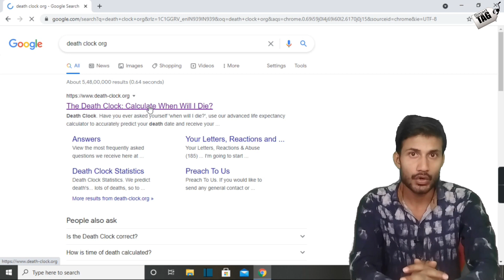क्या आप जानते हैं अपनी मृत्यु का सही समय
दोस्तों अगर आप भी किसी व्यक्ति की मृत्यु की सही तारिख जानना चाहते हे तो आज की इस शार्ट वीडियो के माध्यम से आपको आप  एक अद्भुत फेक्ट जान सकते हो तो वीडियो को देखना न भूले
धन्यवाद्। ..!

नोट - इस वीडियो में दी गई जानकारी इंटरने व अन्य साधनो से प्राप्त की गई है..!